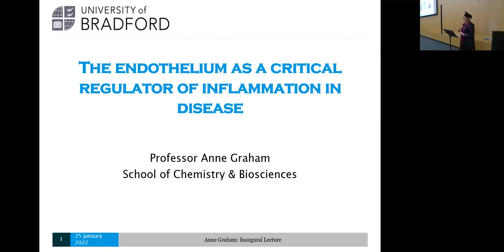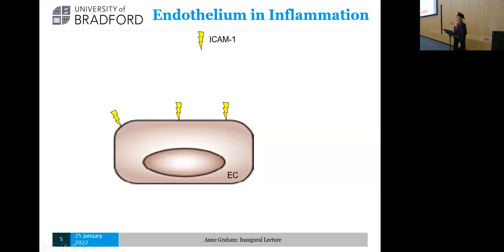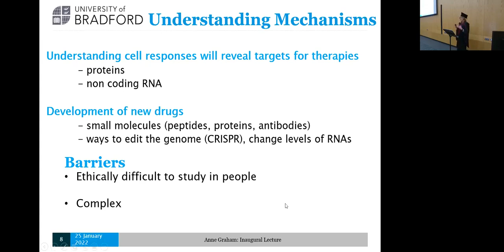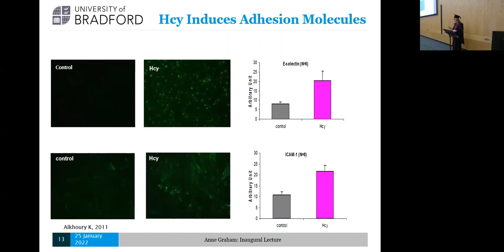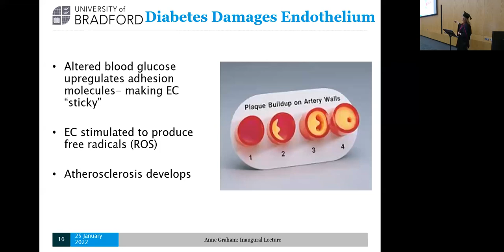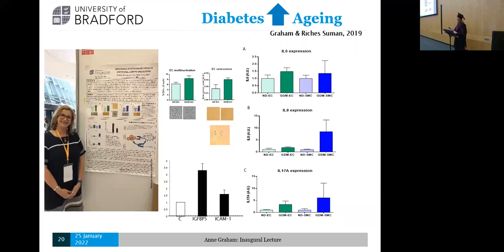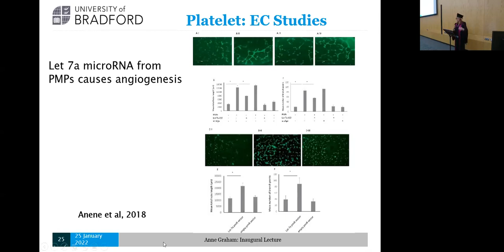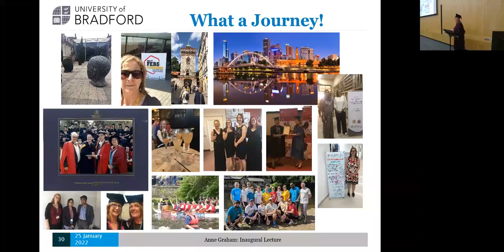The endothelium as a critical regulator of inflammation in disease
The Bradford Inaugural Lecture Series celebrates one of the highest achievements that an academic can achieve in their career.

This was the University of Bradford’s first Bradford Inaugural Lecture to celebrate Anne Graham's promotion to the position of Professor.

Speaker: Professor Anne Graham

Cardiovascular disease is still one of the biggest killers in the developed world, causing 27% of deaths in 2021. A person dies every 3 minutes in the UK, mainly due to heart disease and stroke which can occur with no prior symptoms. The underlying cause is progressive low grade, chronic inflammation.

For the last 30 years, Anne has studied the single cell layer that lines blood vessels, the endothelium. These cells are master regulators of inflammation, releasing soluble agents into the blood and to the muscle below which prevent inflammation and promote relaxation of the blood vessels. Endothelial cells play a critical role in keeping our blood vessels healthy.

In the last 10 years, her group has shown that gestational diabetes causes endothelial dysfunction. They show signs of oxidative stress and produce inflammatory markers which are likely to contribute to poor vascular health of the offspring. They have also shown that interleukin 36, an important contributor to psoriasis, causes endothelial inflammatory responses. Links between psoriasis and cardiovascular disease need further research.

Working with collaborators, Anne has shown that platelet microparticles can promote development of new blood vessels by transferring microRNA into the endothelium and altering intracellular signalling. This process of angiogenesis is important in both cardiovascular disease progression and in cancer metastasis.